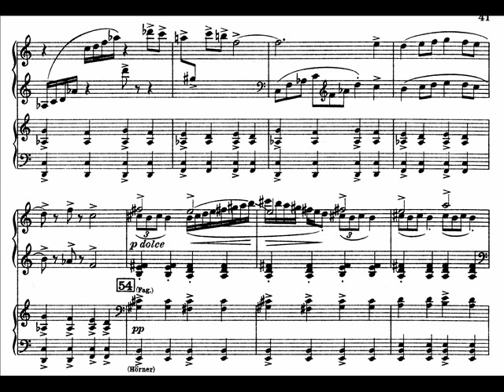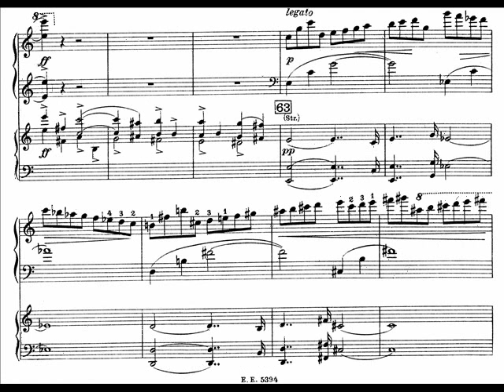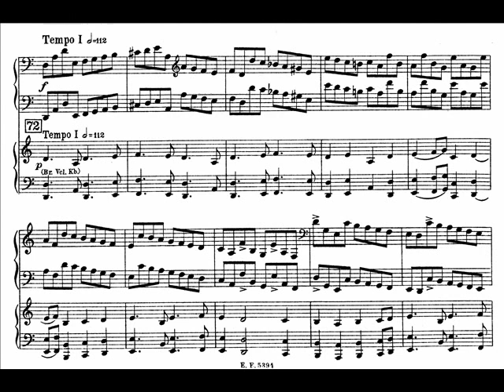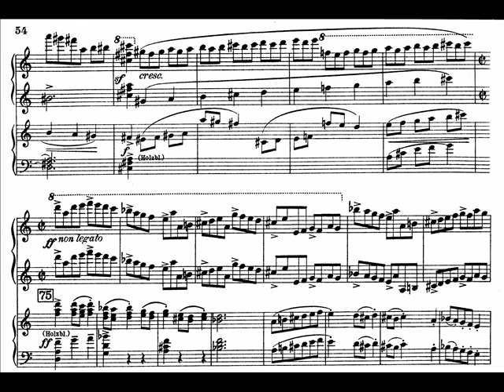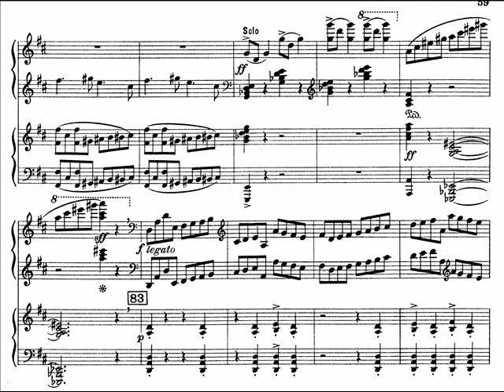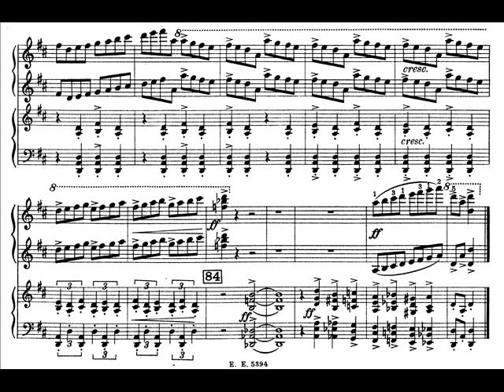Trapp - Piano Concerto Op.26 (III)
Composed 1931
Walter Gieseking/Concertgebouw Orchestra/Willem Mengelberg